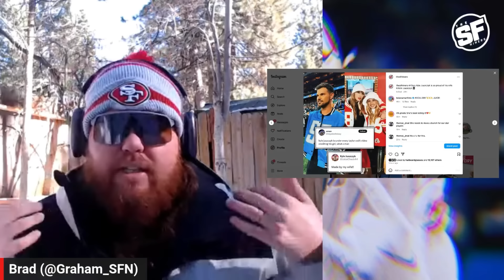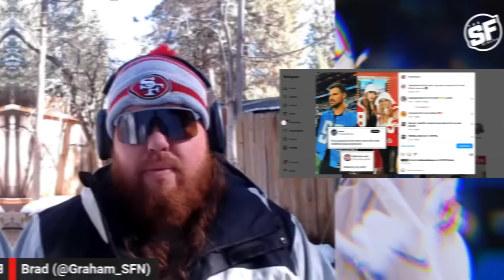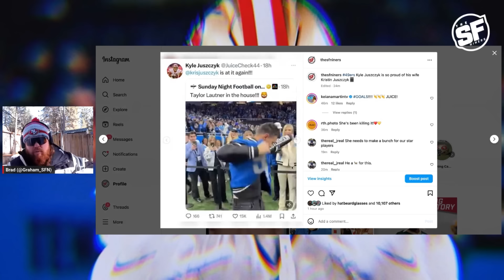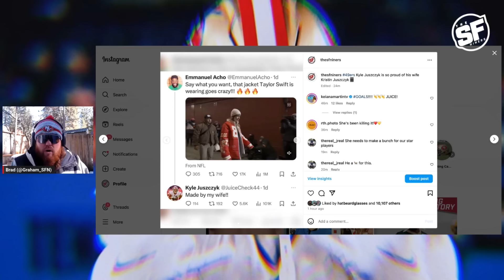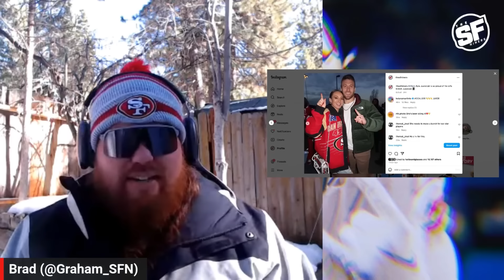49ers Kyle Juszczyk wife goes MEGA VIRAL after making awesome gear for Taylor Swift 🔥